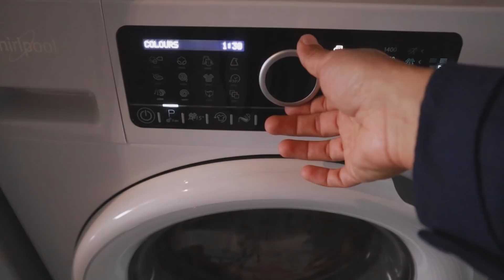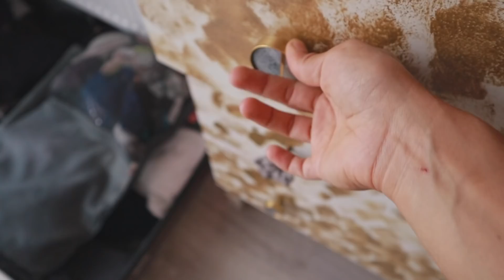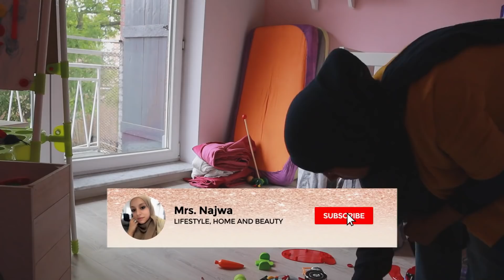✨📦 On déménage//😭L'appart vide !😭📦✨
😩 le déménagement ... Vivement que ça passe !
J'espère que vous allez bien et que votre entourage se porte bien !
J'ai pris une pause, vous avez probablement remarqué que je n'ai pas posté la semaine passé. Si vous me suivez sur instagram vous le savez, je suis très occupé avec le déménagement et l'emménagement. J'avoue que j'ai du mal à jongler avec toutes mes activités. J'avoue aussi que le déménagement et voir l'appartement vide était difficile pour moi. C'est une nouvelle page qui se tourne pour nous mais j'ai vécu beaucoup de choses dans cet appartement.